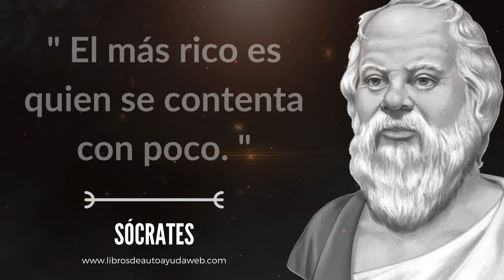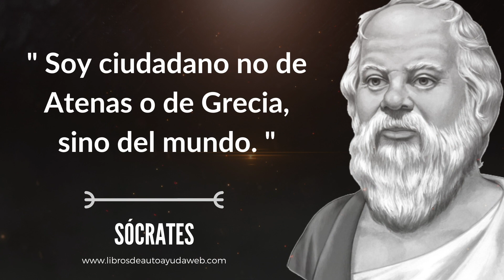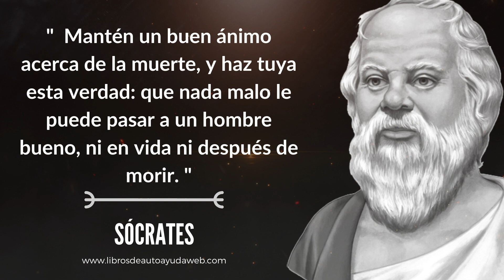Las 30 FRASES MÁS IMPORTANTES DE SÓCRATES en Español 👉 Conoce Sus Citas Más Célebres y Su Filosofía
🔴 En este vídeo vas a conocer las frases del filosofo griego Sócratres ✅ explicadas en español. Descubrirás una recopilación con las frases más célebres de Sócratres, que te ayudarán a comprender la filosofía de la vida.

Sócrates ​ fue un filósofo clásico griego considerado como uno de los más grandes, tanto de la filosofía occidental como de la universal. Fue maestro de Platón, quien tuvo a Aristóteles como discípulo, siendo estos tres los representantes fundamentales de la filosofía de la Antigua Grecia. Otros discípulos suyos son Antístenes, Aristipo y Esquines.

No hay ninguna evidencia de que Sócrates haya publicado algún escrito de su autoría. Detalles de su vida son conocidos gracias a tres fuentes contemporáneas: los diálogos de Platón, las obras de Aristófanes y los diálogos de Jenofonte. En los diálogos de Platón se encuentran los relatos más completos de Sócrates que han sobrevivido desde la antigüedad. Sin embargo, quedan preguntas con respecto a la distinción entre el Sócrates de la vida real y la representación de Sócrates platónico.

Pasó gran parte de su vida generando discusiones con todo el mundo en Atenas, tratando de determinar si alguien tenía alguna idea de lo que estaba hablando, especialmente cuando el tema tratado era importante, como la justicia, la belleza o la verdad. No dejó ningún escrito, pero inspiró a muchos discípulos. En su vejez, se convirtió en el foco de la hostilidad de muchos de la ciudad quienes veían a los sofistas y a la filosofía como los destructores de la piedad y moral de la ciudad; y fue condenado y ejecutado en 399 a. C.

Sócrates es una figura principal de la transformación de la filosofía griega en un proyecto continuo y unificado. Se le considera el padre de la filosofía política, de la ética y es la principal fuente de todos los temas importantes de la filosofía occidental en general; quizás su contribución más importante al pensamiento occidental es su modo dialéctico de indagar, conocido como el método socrático o método de «elencos», el cual aplicaba para el examen de conceptos morales clave, tales como el bien y la justicia. La historiografía tradicional divide al conjunto de los pensadores anteriores a Sócrates (a excepción de Demócrito) como «presocráticos», y a los influenciados por Sócrates en «socráticos mayores» (Platón y Aristóteles) y «socráticos menores» (megáricos, cínicos y cirenaicos).​